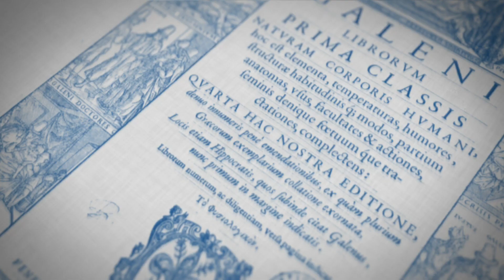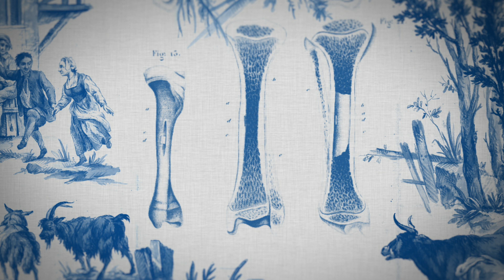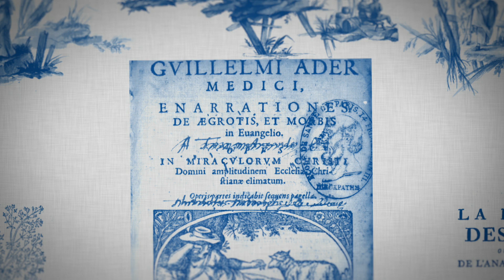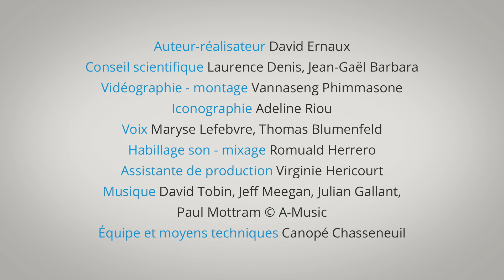1747, Duhamel du Monceau et la croissance des os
Comment grandissent les os ? Comment se réparent-ils après une fracture ? Au début du XVIIIe siècle, on imagine un liquide osseux capable de faire croître l’os ou de le restaurer par durcissement. La théorie de Galien, médecin de l’Antiquité, fait loi. Mais en 1747, le botaniste, agronome et esprit curieux du Siècle des lumières Henri-Louis Duhamel du Monceau s’intéresse à la croissance de quelques porcs friands de teinture rouge et jette les bases d’une théorie nouvelle…